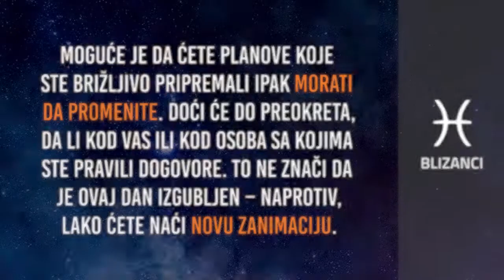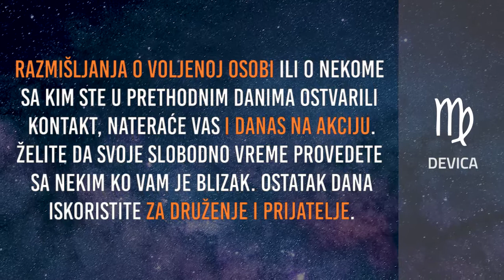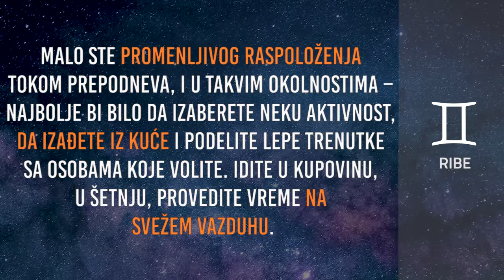Horoskop za nedelju 27.6.2021.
Dnevni horoskop za nedelju 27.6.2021.